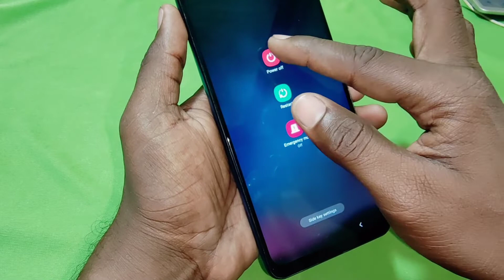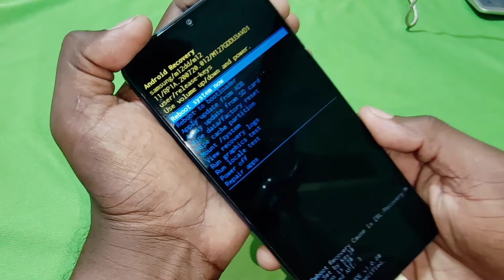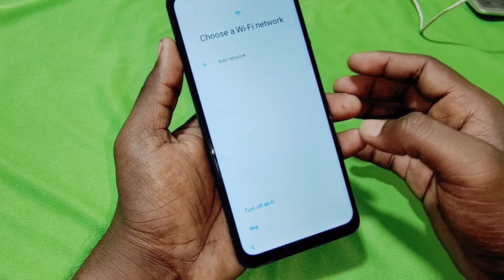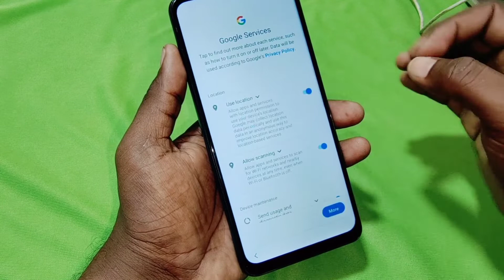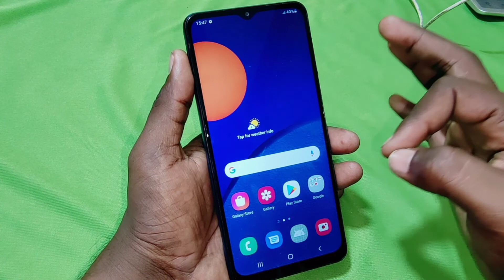Samsung m12 lock kaise tode | Samsung m12 ka lock kaise tode | Samsung m127g pattern unlock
ʟɪᴋᴇ   |  sᴜʙsᴄʀɪʙᴇ   |  sʜᴀʀᴇ   |  ᴄᴏᴍᴍᴇɴᴛ
●▬▬▬▬▬▬▬▬▬ஜ۩۞۩ஜ▬▬▬▬▬▬▬▬▬●

samsung m12 hard reset kaise karen
samsung finance lock kaise tode
kisi bhi mobile ka pattern lock kaise tode
samsung ka lock kaise tode
samsung galaxy m12 ka lock kaise tode
how to reset password samsung m12
how to unlock pattern lock samsung m12
how to remove pattern lock samsung m12
samsung m12 pattern lock kaise tode
m12 pattern unlock
samsung galaxy m12